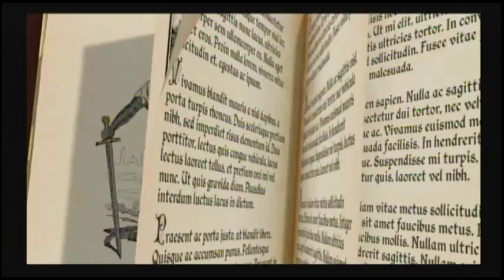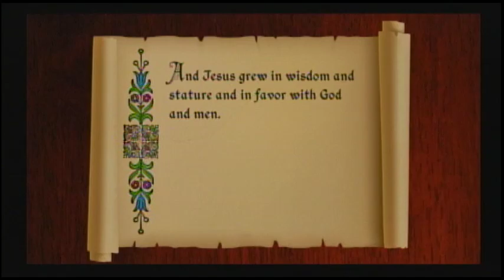KK01.01 Jesus and His Father’s House